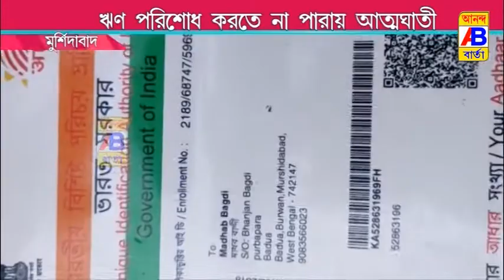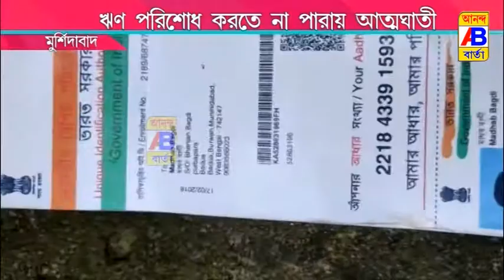ঋণ পরিশোধ করতে না পারায় আত্মঘাতী এক ব্যক্তি